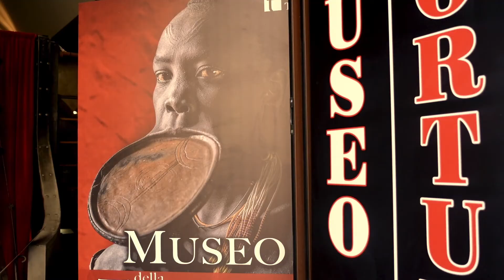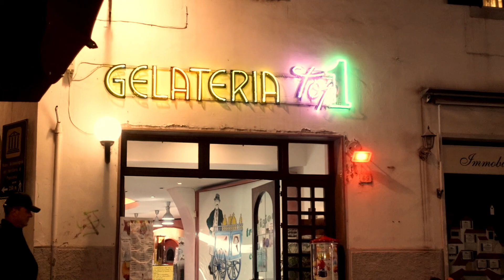Part 2 of Foodtrip in Italy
culture exchange with Italy, its way of living, beautiful places and delicious  food. Florence, San Gimignano, Pisa and Piombino. ITALY SUMMER OF 2021